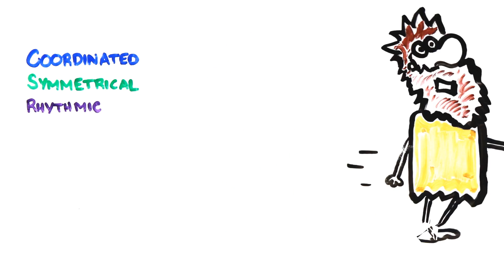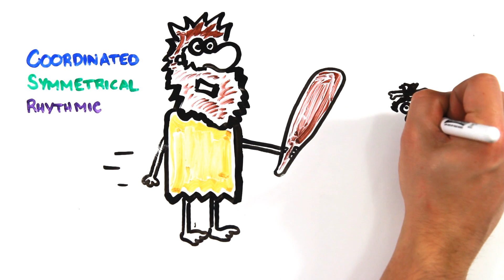Will Dancing Get You Laid?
Does dancing increase your potential to...get some?

Further Reading ---